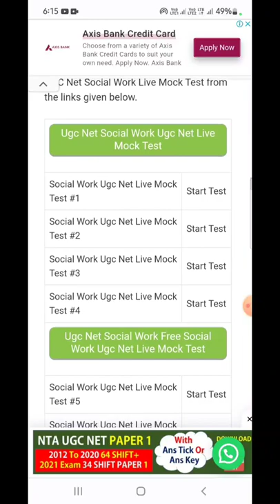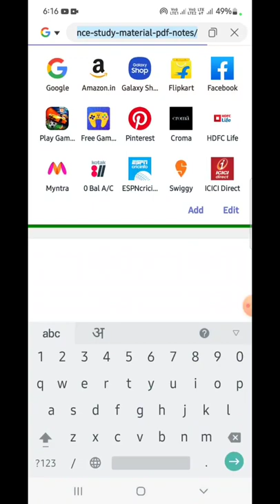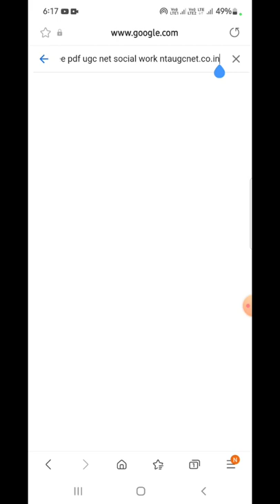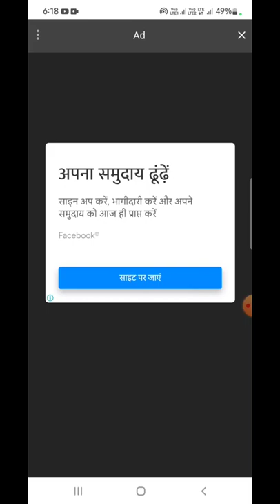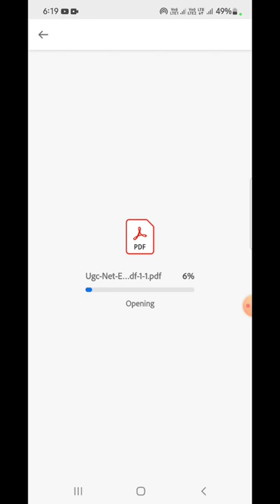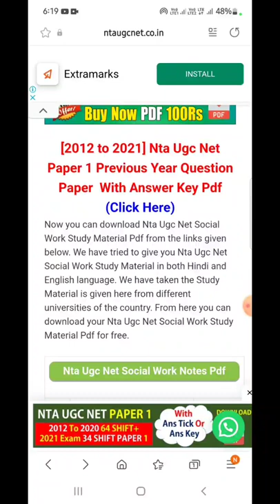Ugc Net Social Work Study Material Pdf II Ugc Net Social Work Paper 2 Notes Pdf Download Free